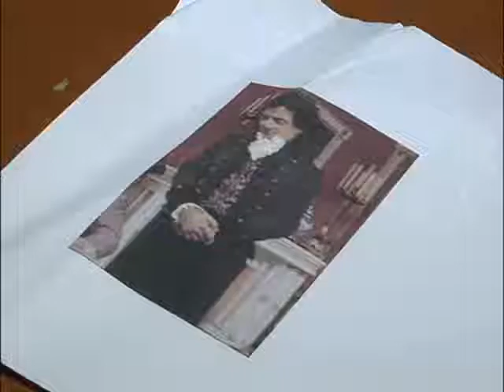세계의 교육현장 - Global Education Issue_영국 드라마학교_#004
EBS 세계의 교육현장, Global Education Issue, 20100527, 4부 혁신적인 문화예술인력의 산실! 영국 드라마학교

영국의 드라마 학교에 대해 알아본다.